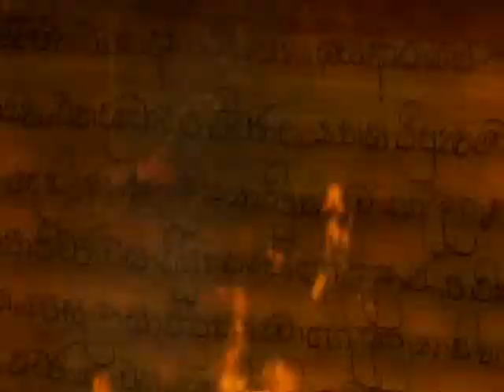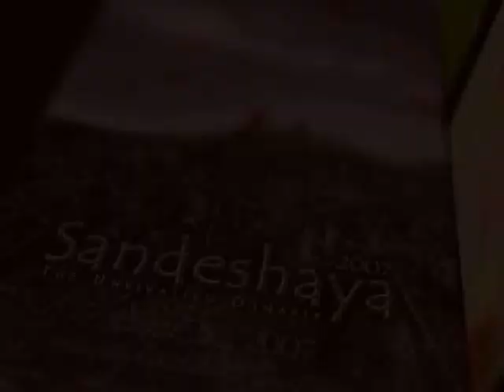Sandeshaya 2007_main Animation_produced by YALabz Inc.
Anniversary Celebrations and Commemorative Workshop of Ananda College Broadcasting Unit.Animation made by YaLabz inc.